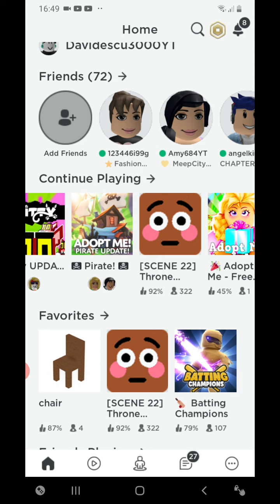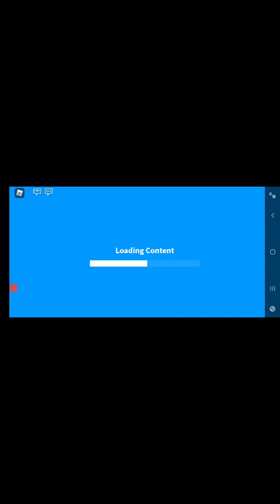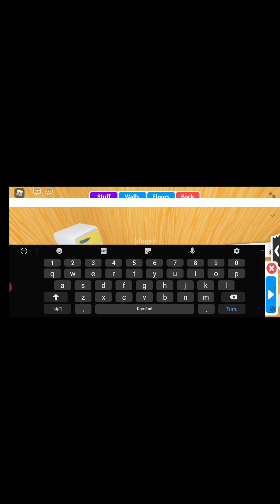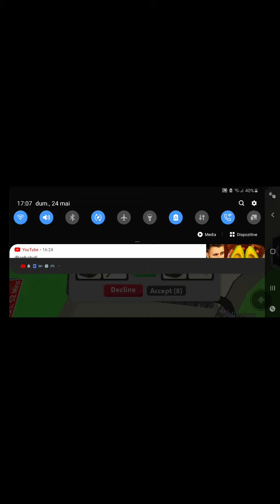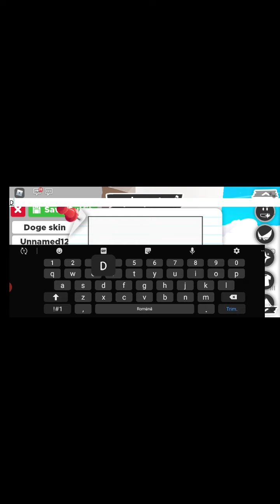Jucăm Roblox|Adopt me|Mega trade!!